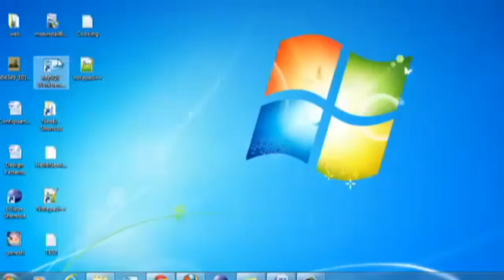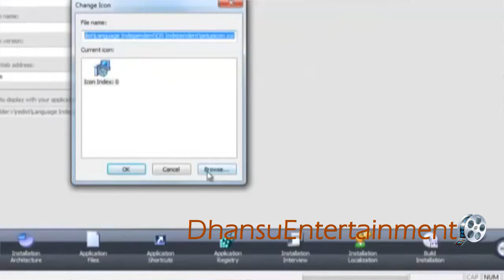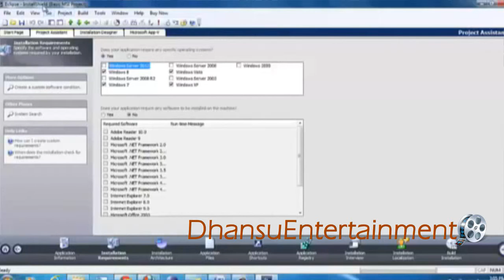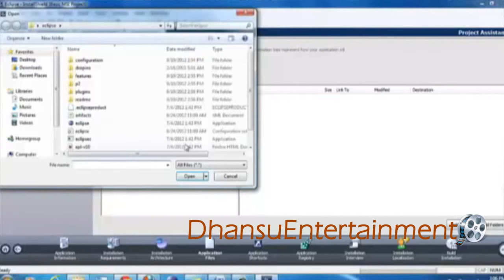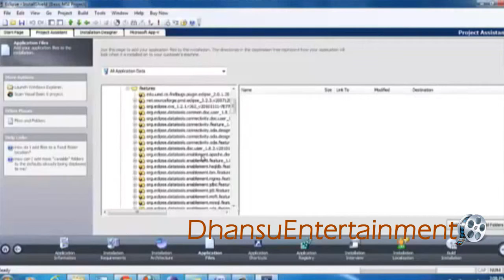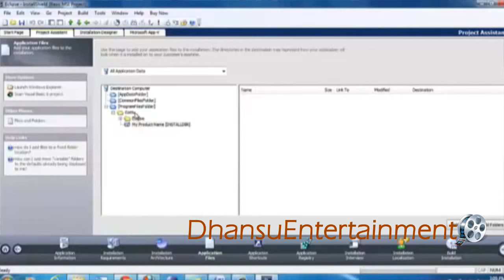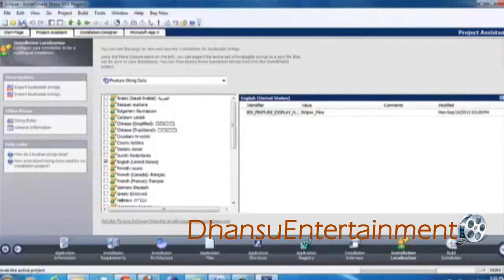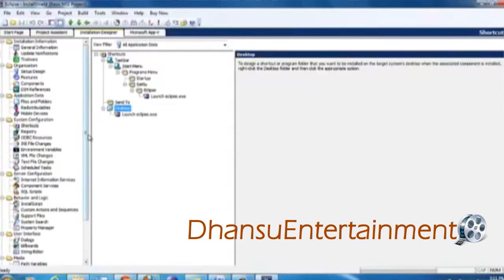Install Shield 2012 Spring Edition With Eclipse Creating Basic MSI Setup Part I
Install Shield 2012 Spring Edition With Eclipse Creating Basic MSI Setup.For More Tutorials And Study Materials Please Visit

InstallShield-How the World Builds App-V Packages and MSI Installers for Windows Applications

In computer programming, Eclipse is an integrated development environment (IDE). It contains a base work-space and an extensible plug-in system for customizing the environment.